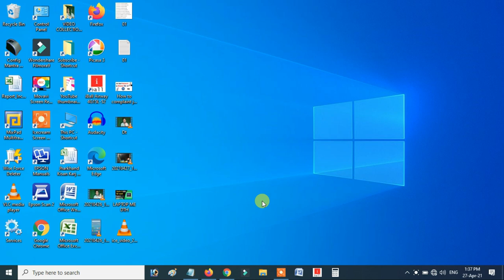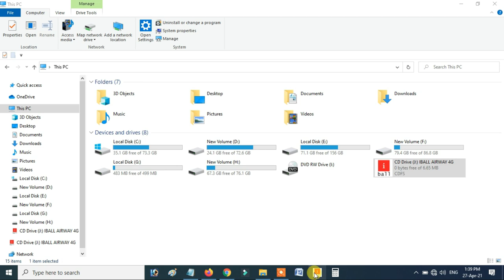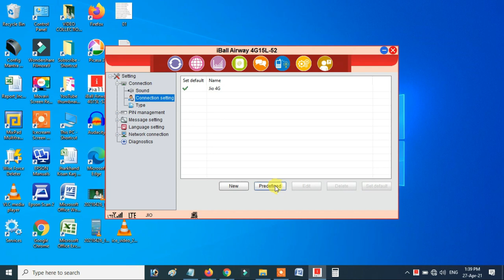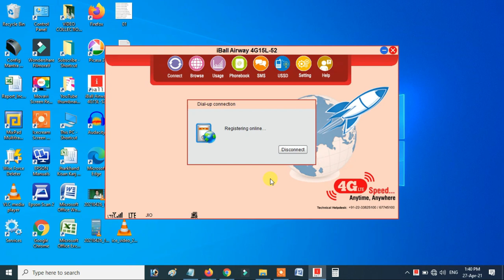Dongle se computer mein net kaise chalaye | Laptop me dongle kaise connect kare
Dongle Se Computer Mein Net Kaise Chalaye | Laptop Me Dongle Kaise Connect Kare |  dongle for laptop

Your Queries -👇
dongle se computer mein net kaise chalaye
laptop me dongle kaise connect kare
how to connect dongle tolaptop
laptop me net kaise chalaye
how to use dongle inlaptop
laptop me sim kaise chalaye
dongle for laptop
laptop me internet kaise chalaye
dongle selaptop me net kaise chalaye
laptop me net kaise connect kare
laptop mein net kaise chalayen
dongle kaise use kare
computer me dongle kaise connect kare
laptop mein internet kaise chalayen
how to connect dongle to pc
dongle
net setter for laptop
laptop me internet kaise connect kare
dongle connect to laptop
laptop me sim card se net kaise chalaye
laptop kaise chalaye
dongle kya hota hai
how to use dongle in computer
dongle connect to computer
computer me net kaise chalaye
pc me dongle kaise connect kare
computer meinternet kaise chalaye
dongle kya hai
how to use dongle
laptop main internet kaise chalaye
dongle ko laptop se kaise connect kare
dongle ko computer se kaise connect kare
laptop mein internet kaise connect karen
laptop dongle for internet
laptop mein net kaise chalta hai
laptop mein sim kaise lagaen
dongle me sim kaise lagaye
laptop me modem kaise connect kare
laptop pe net kaise connect kare
computer me sim kaise lagaye
dongle kaise connect kare
laptop me sim se net kaise chalaye
dongle use in laptop
laptop ko internet se kaise connect kare
mobie selaptop me net kaise chalaye
netsetter se laptop mein net kaise chalayen
laptop dongle
laptop me dongle se net kaise chalayen
laptop mein net kaise connect karen
laptop se net connect kaise kare